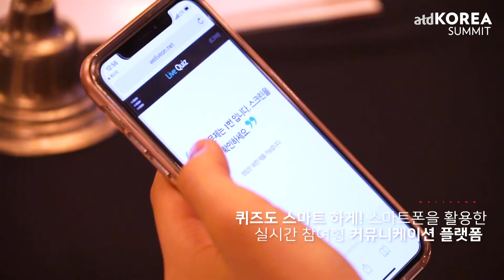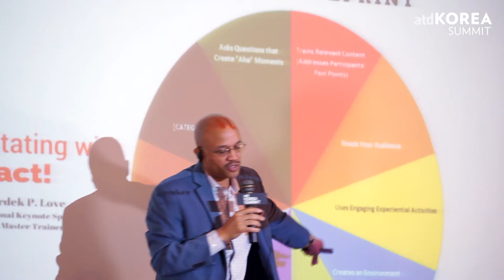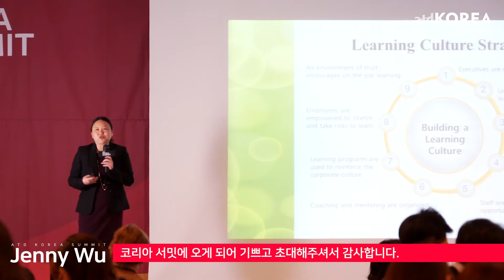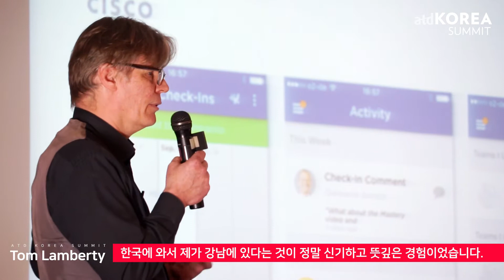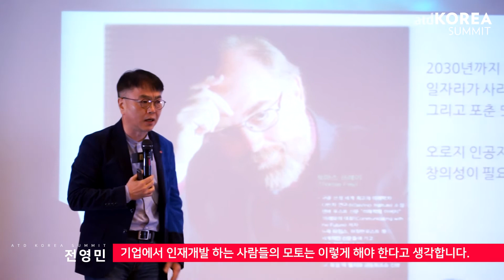2018 ATD KOREA SUMMIT 스케치 영상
★2018 ATD KOREA SUMMIT개요★
1. 일시: 2018년 3월 16일(금) 09:00~17:50
2. 장소: 호텔 프리마 다이아몬드홀(청담역)

★행사 순서★
1. Opening Session: Talent Development for Industry 4.0 through ATD Korea Summit_서울대학교 산업인력개발과 이찬 교수
2. Keynote Session: 3 Simple Secrets the World’s Top Trainers Use to Create Massive Engagement and Training Transfer_ ICTS Sardek Love 대표
3. General Session ①: Machine Learning and AI: Will They End L&D as We Know It?_ Instructional Design Koko Nakahara 대표
4. Network Time: 메가넥스트 김지영 부장
5. General Session ②: Making Learning a Way of Life – A Case Study from Kohler_Director of HR, K&B China, Kohler Jenny Wu
6. General Session ③: Working: Learning in the Digital Era_Leadership & Team Digitalization, Cisco Tom Lamberty
7. General Session ④: People Transformation_롯데인재개발원 전영민 부원장
8. Panel Discussion: 좌장 고려대학교 교육학과 조대연 교수